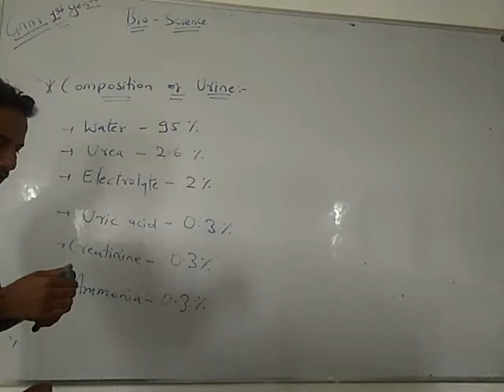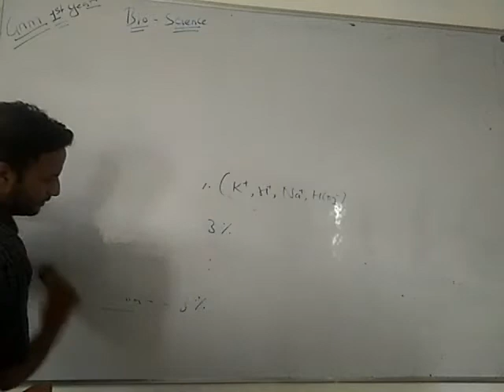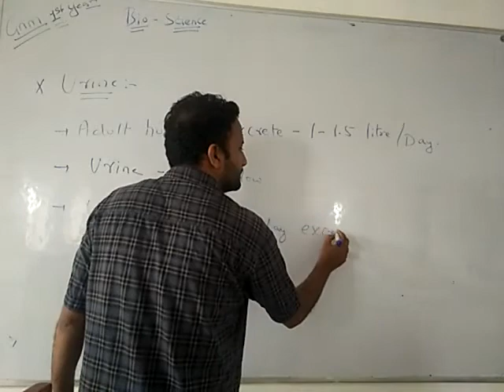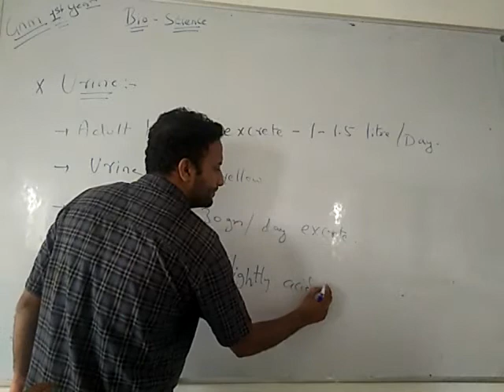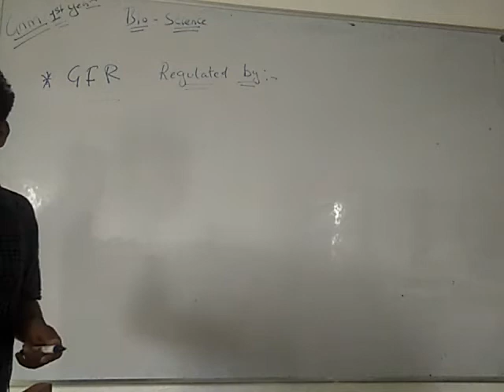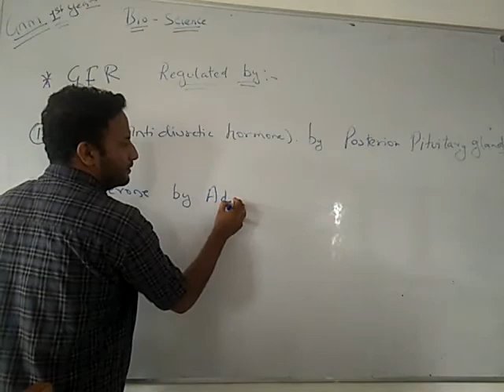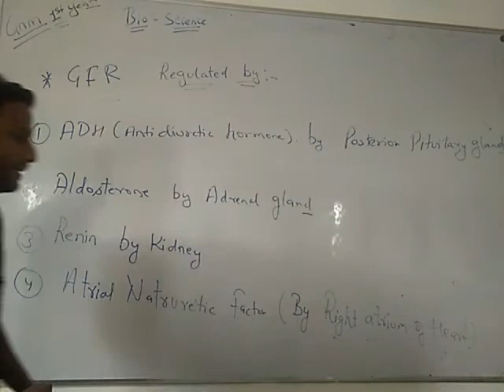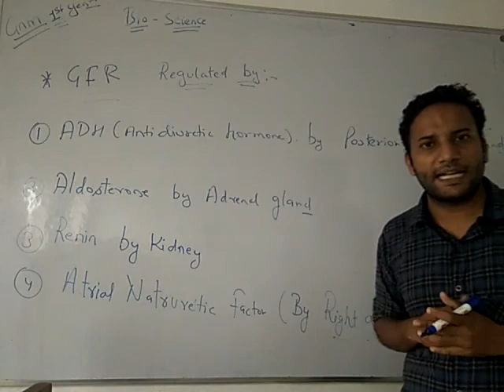Gnm 1st Year (urine)